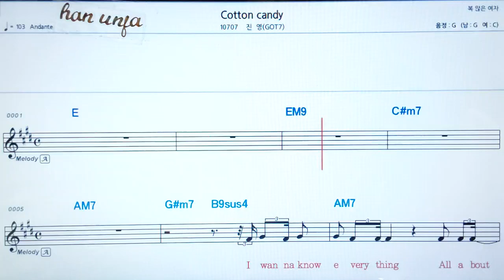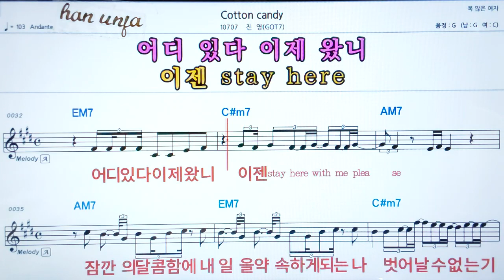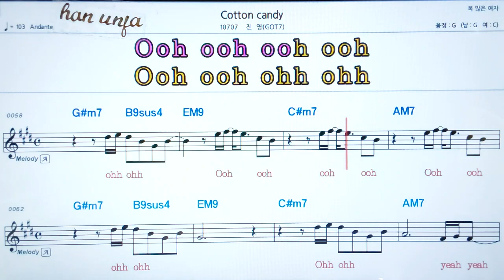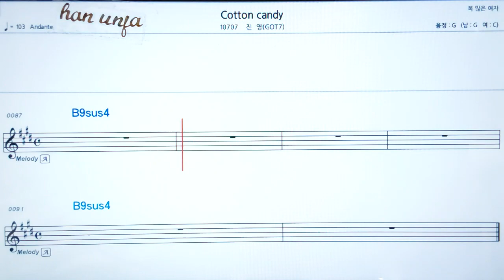💖 Cotton candy/진영 👍코드,악보, 가사 ,Karaoke*카라오케 반주